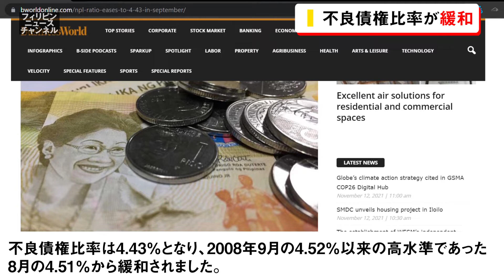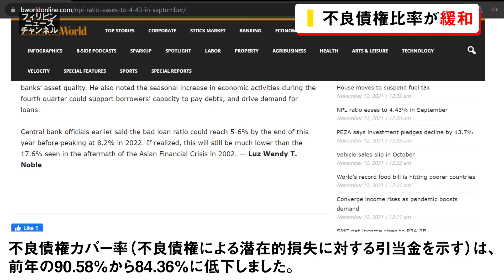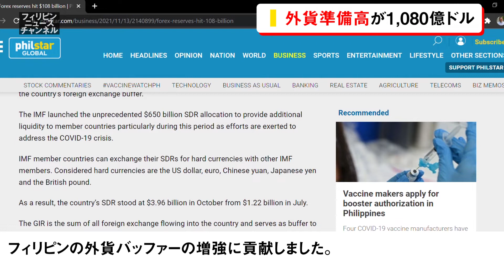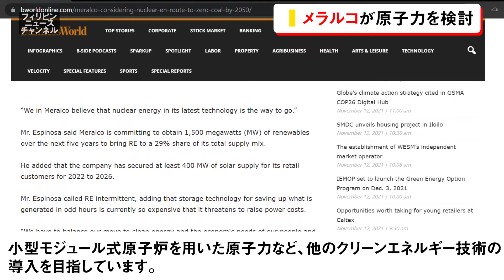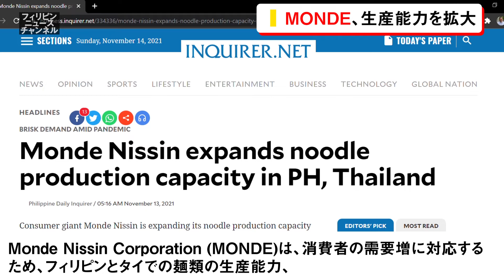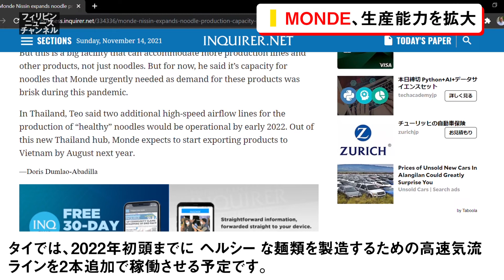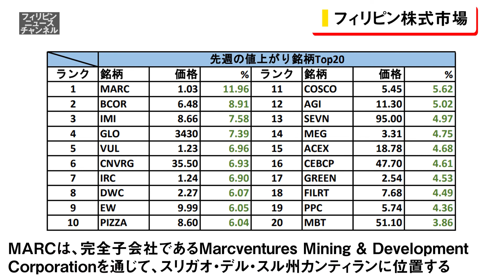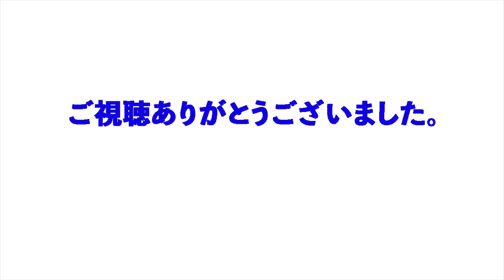【フィリピン株・経済】不良債権比率が緩和 | 外貨準備高が1,080億ドル | メラルコ、原子力を検討中 | MONDE、生産能力を拡大 | フィリピン株式市場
0:00 オープニング
0:12 不良債権比率が緩和
3:45 外貨準備高が1,080億ドル
6:38 メラルコ、原子力を検討
9:36 MONDE、生産能力拡大
12:29 フィリピン株式市場

ようこそフィリピンニュースチャンネルへ！
ベル通知をよろしくお願いします！

月・木配信
日本時間午前8時30分、
フィリピン時間午前7時30分から
フィリピン経済&株関連について配信しています。

フィリピンブログ
火・金配信
主にフィリピン企業の決算について書いています。

毎日配信
主にフィリピンの経済記事について呟いています。